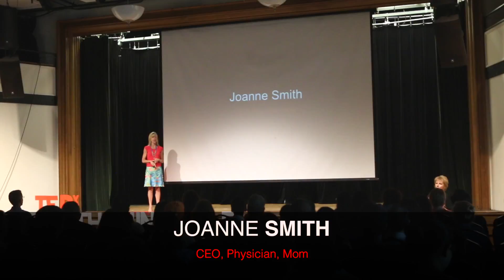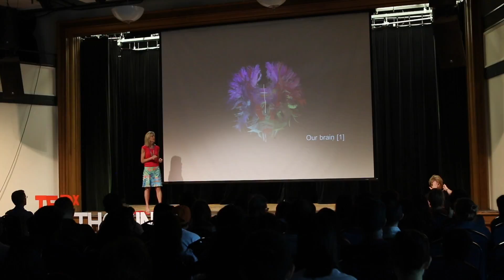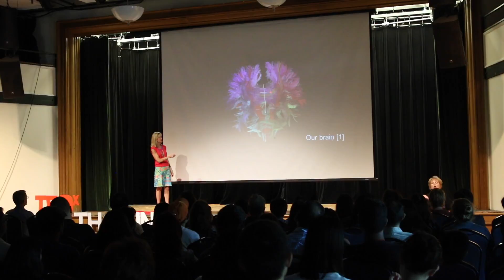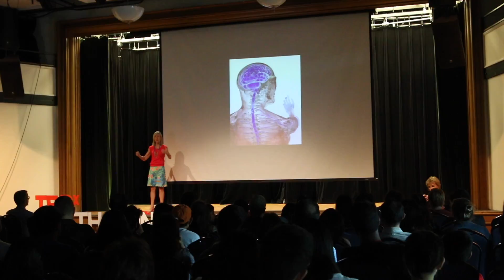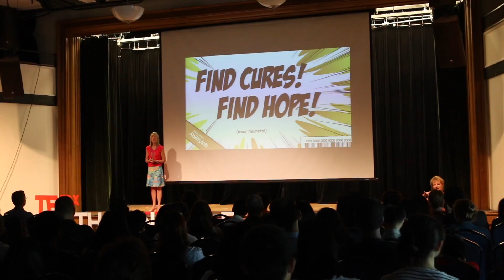Mapping the Next Frontier | Joanne Smith | TEDxYouth@Hinsdale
In just fifty years, doctors and scientists have dramatically expanded their knowledge about the human heart; Dr. Joanne Smith believes that the medical community can make a similar leap in understanding the function and structure of the human brain. In this TEDx talk, Dr. Smith explains how our understanding of the brain might completely change within this generation and postulates what could lie ahead for the future of brain research. Joanne C. Smith, MD, is a visionary leader and the driving force behind transforming the delivery of care in physical medicine and rehabilitation (PM&R). As President and Chief Executive Officer of the Shirley Ryan AbilityLab (formerly Rehabilitation Institute of Chicago or RIC) for the past decade, Dr. Smith has led the organization in its mission to provide the highest-quality patient care with the best outcomes through integrated research, discovery and education. This talk was given at a TEDx event using the TED conference format but independently organized by a local community.